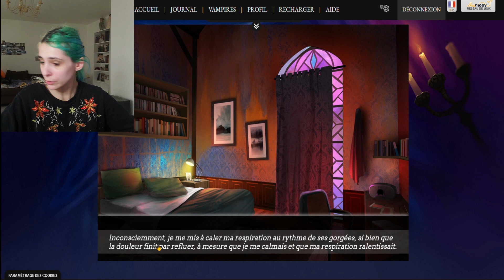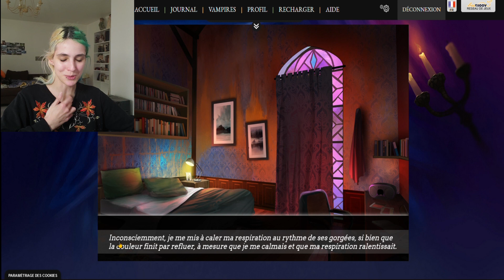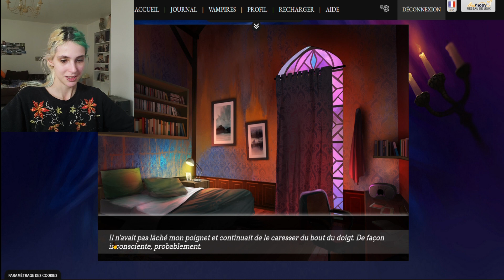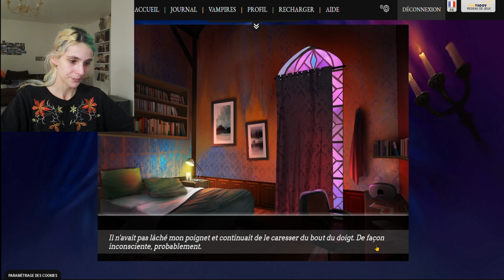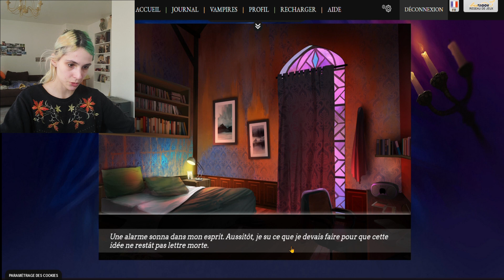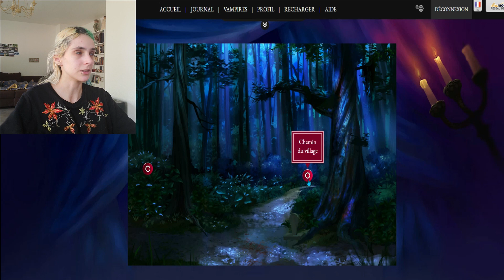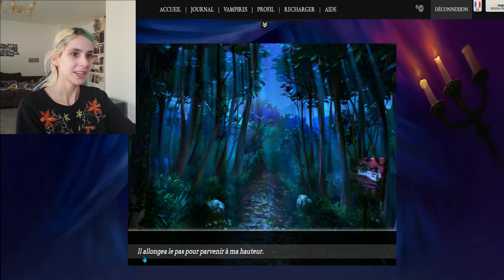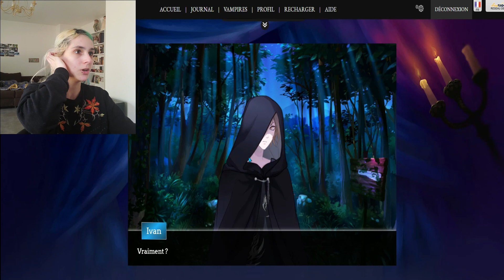Moonlight lovers #11 (footing au claire de lune)